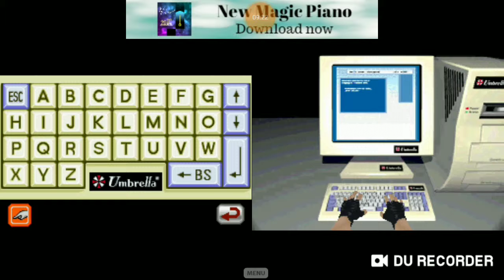Resident Evil Deadly Silence Part 10